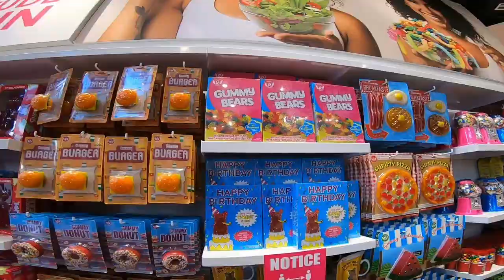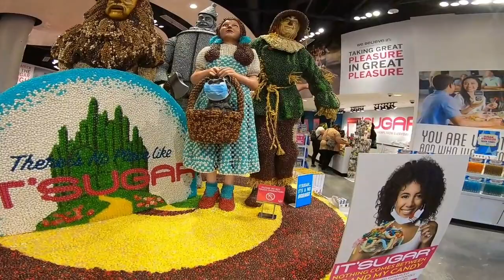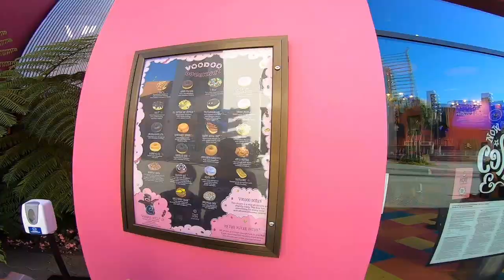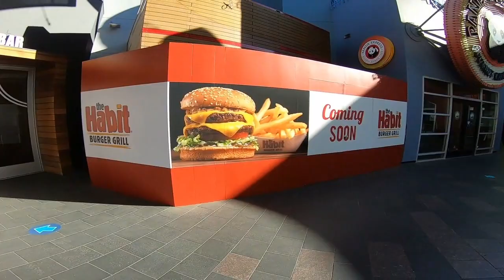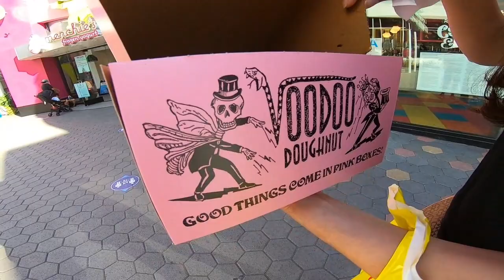UNIVERSAL STUDIO HOLLYWOOD/CITY WALK/FAMILY TIME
Hello this is just a short trip to Universal Studio City walk with my wife and youngest kiddo!! just wanna share just in case you guys wondering what you can see and can do at Universal city walk.. hope this justifies my purpose.. thanks in advance and god bless us all..